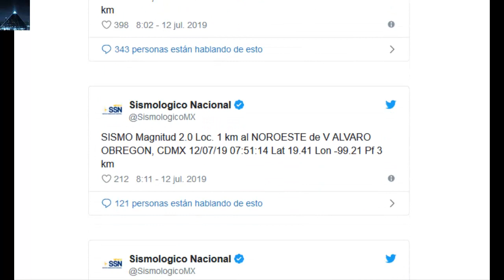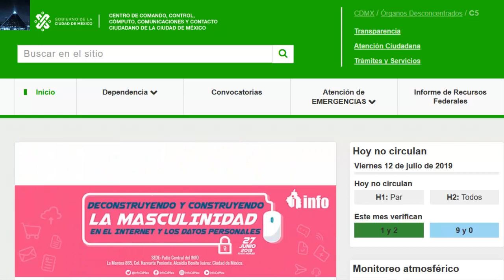Múltiples sismos en la Ciudad de México 12 julio 2019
Múltiples sismos de hasta 2.5 de magnitud en la Ciudad de México son reportados hoy 12 de julio 2019.

La mañana de este viernes se registraron cuatro sismos en la Ciudad de México, uno de magnitud 2.1 con epicentro en la alcaldía Miguel Hidalgo y otros tres con magnitud menor a 2.5 en la alcaldía Álvaro Obregón.